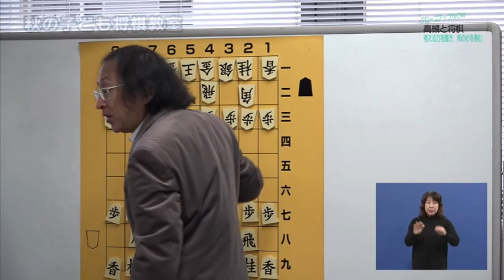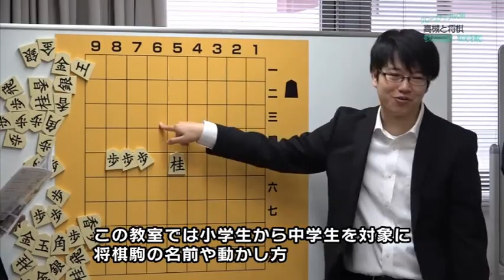【高槻市】クローズアップNOW「高槻と将棋 考える力を磨き、和の心を育む」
9月に日本将棋連盟と協定を締結した高槻市。本市と将棋の歴史的関わりや今後の取組等を紹介します。
【公開期間】平成31年1月21日から平成33年3月31日まで